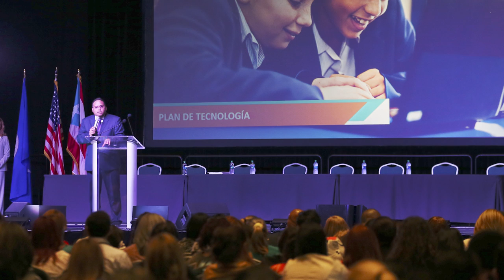La tecnología como punta de lanza para la Transformación Académica con Visión Longitudinal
Plenaria sobre las iniciativas académicas que integran el uso de las tecnologías y la innovación, las cuales han permitido un crecimiento positivo en los niveles de desempeño académico y de retención escolar.